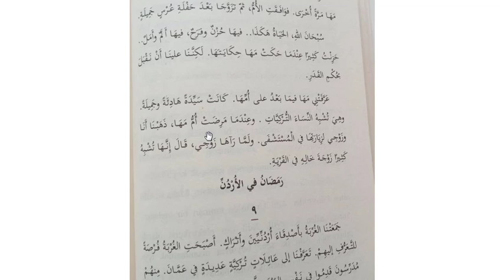8. Ders: Mehâ (22.03.2021).